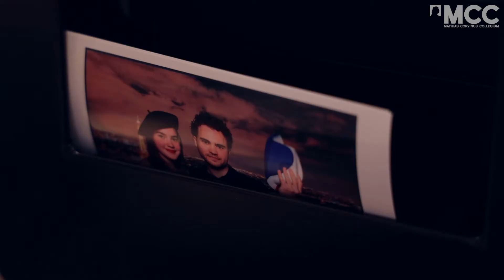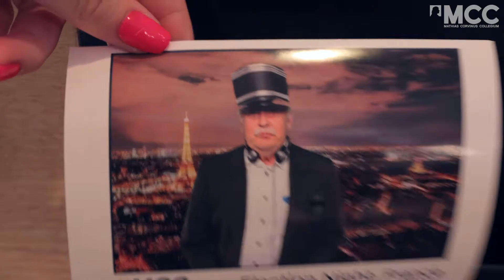Francia választási est az MCC-ben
Egy héttel a magyar országgyűlési választásokat követően a Mathias Corvinus Collegium (MCC) ismét külföldi vizekre evezett az Election Night programsorozatával. Az érdeklődők ezúttal a francia elnökválasztás első fordulóját kísérhették nyomon az MCC Tas vezér utcai központjában megrendezett eseményen.